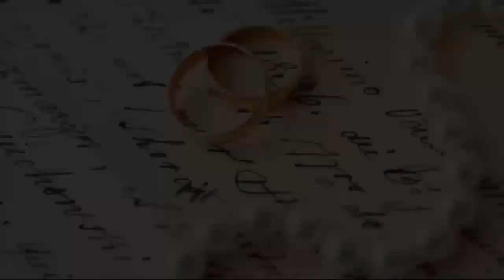**დატოს და ნინოს** ქორწილი 2018.06.24